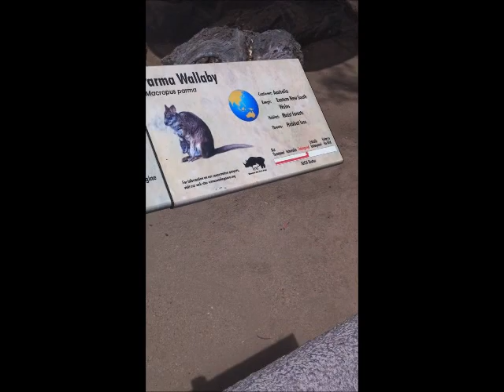Koh ah lah